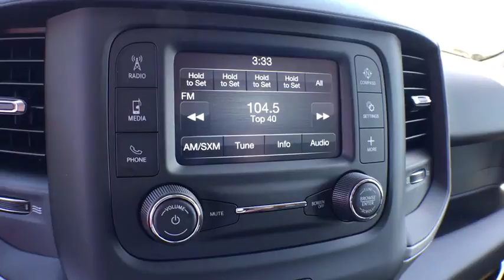2019 Ram 1500 Grand Rapids, Kalamazoo, Lansing, Muskegon, Hudsonville, MI 190108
Steel Metallic N 2019 Ram 1500 available in Grand Rapids, Michigan at Zeigler CDJR Grandville. Servicing the Kalamazoo, Lansing, Muskegon, Hudsonville, MI area.

4200 Parkway Place Dr SW

 Price includes: $1,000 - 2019 Retail Consumer Cash **CK1. Exp. 07/05/2018